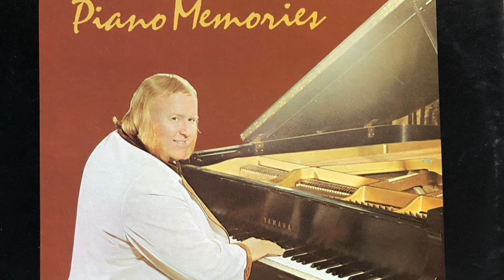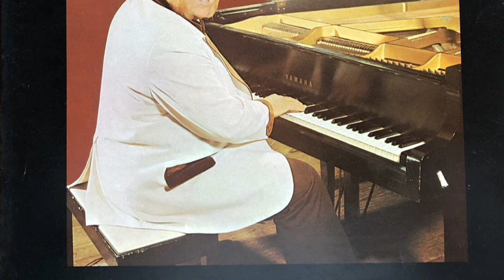Old Piano Roll Blues - Big Tiny Little 1978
GNPS 2120
1978
Crescendo
Piano Memories
BIG TINY LITTLE

SIDE ONE
1. ST. LOUIS BLUES - W. C. Handy
Handy Bros. Music

2. AS TIME GOES BY - H. Hupfeld
Warner Bros.

3. HARBOR LIGHTS - William Kennedy
Chappell & Co.

4. TWILIGHT TIME - Nevins/ Ram/ Nevins
Devon Music Inc.

5. SOMEWHERE MY LOVE - Jarre/ Webster
Robbins Music

6. 12TH STREET RAG - Bowman
Shapiro-Bernstein/ Jerry Vogel

SIDE TWO
1.  ALLEY CAT - Bjorn
Metorion Music

2. COQUETTE - Green/ Lombardo/ Kahn
Leo Feist

3. CANADIAN SUNSET - Heywood/Gimble
Vogue Music

4. HONEYDRIPPER - J. Liggins
Northern Music

5.  OLD PIANO ROLL BLUES - Coben
Delmore Music

6.  DEEP PURPLE - DeRose/Parish
Robbins Music